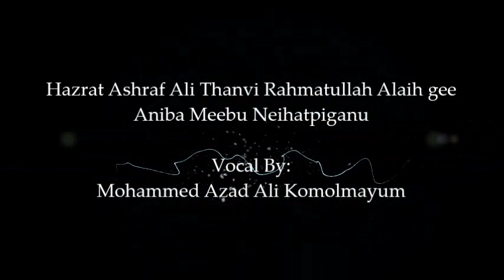Anibabu Neihatpiganu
Wakiyat ashi IRDC na fongba ANGAKPA THOUDO KHARA hayba lairikka mari leinajabani
Mohammed Azad Ali komolmayum
(Azad Komol, Whatsapp cont no. 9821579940)